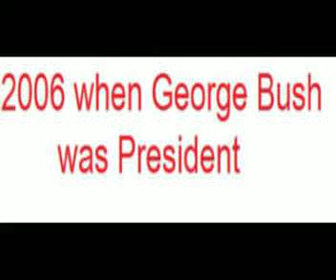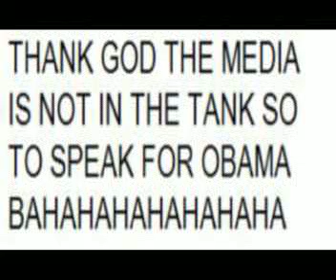LIBERAL MEDIA SAYS "HIGH GAS PRICES ARE A GOOD THING"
More media Bias